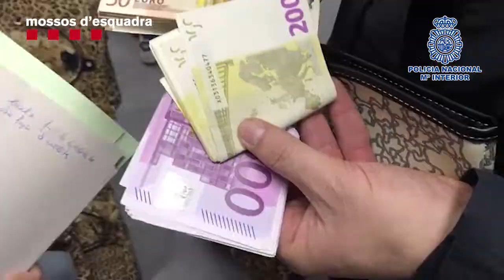Operació antidroga al Camp de Tarragona i el Baix Penedès